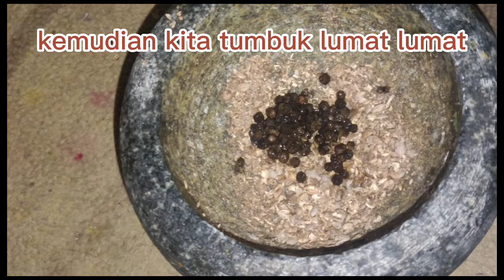resepi ayam masak ketumbar‼️mudah dan tersangat sedap👍😋😋😋